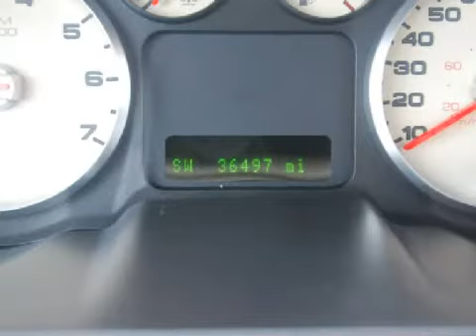Used 2006 Ford Five Hundred Plainville CT 06062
http://

 Year: 2006
 Make: Ford
 Model: Five Hundred
 Engine: 3.0L 6 CYL. FI
 Trans.: Automatic
 Exterior: Titanium Green Metallic
 Miles: 36,497
 Interior: Pebble